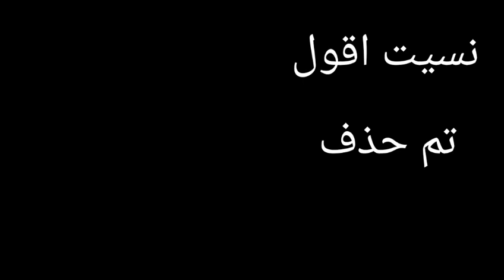تسريبات power warriors 🔥حذف شخصيه من مود التحدي 😱 واضافت قصت باردوك 💥 تحديث 16.6 هيبقا جامد 🔥👌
شويت العاب راااايقه 🔥🔥🔥🔥🔥🔥

1 - اسمها  Dragon legend Z

2 - اسمها  Moon fighter
 هتلاقي كل حاجه عنها في اول تعليق

3 -  اسمها z legends 2

 تجربة شخصيات💥

تحديات المتابعين🔥💥

تسريبات 16.0🔥🔥

دراغون بول🔥

وخصوصا لعبة
power warriors
و لعبة

وممكن ابقا اغير شويه 😂

وببقا انشر سبرايتات للعبه ممكن تساعدك القناه دي كثير كل ده علي قناتي الثالثه 💥